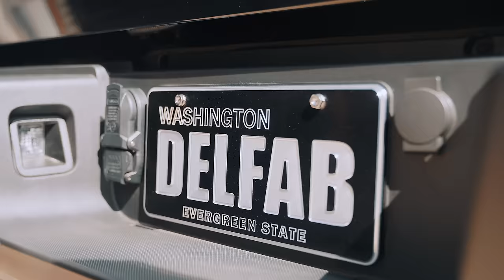Unbelievable Single Cab Platinum Super Duty!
Special Delivery!! The guys at Ford Era and Del Fab swing by to try and get Richard to bite on this unbelievable single cab Platinum Super Duty... but will he pull the trigger?! Plus Richard and the monkeys get a special delivery of a sweet custom Chevy C50

Dodge Demon 170 Giveaway Is LIVE | Win This One Of A Kind Monster + Cash ➡️ gasmonkeygarage.com